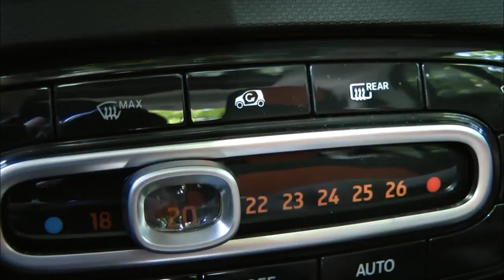Videoteszt: Smart fortwo coupé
-- Az óramágnás, néha Nicolas Hayek terve kisiklott, a Smart sokkal konvencionálisabb autó lett, mint tervezte. A korábbi modell kis hátsó oldalablakának betömésével, méret arányosan a világ legrosszabb körbeláthatóságú autójává fejlődött, és ez egészíti még ki a világ legrosszabb pedálrendjének címével., Pedig ezek lényeges tulajdonságok lennének a városi autózáshoz.  Persze egyéb mondanivalót is rejteget a videó.